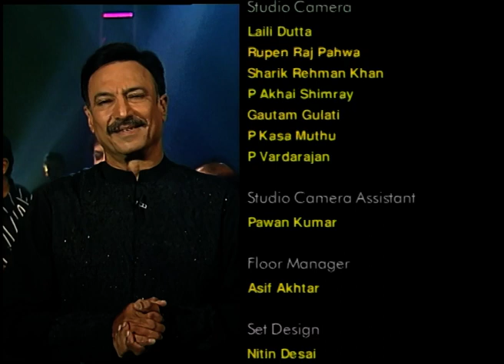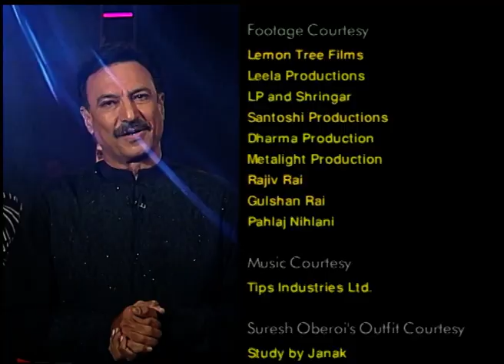फिल्मो की दुनिया के 'Bad Man' असल जिंदगी में हैं 'Good Man' | Jeena Isi Ka Naam Hai | Ep 50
Gulshan Grover, also known as 'Bad Man', is the guest of the day. While his son talks about how good a father he is, people from the industry applaud him as an actor.

Show Name: Jeena Isi Ka Naam Hai
Host: Suresh Oberoi
Guest Star:  Gulshan Grover
Episode No: 50